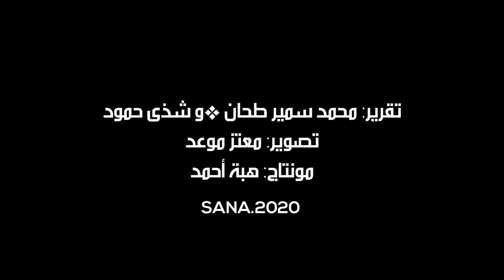الفيلم القصير فوتوغراف يفتتح عروض الأفلام الاحترافية بمهرجان سينما الشباب والأفلام القصيرة السابع